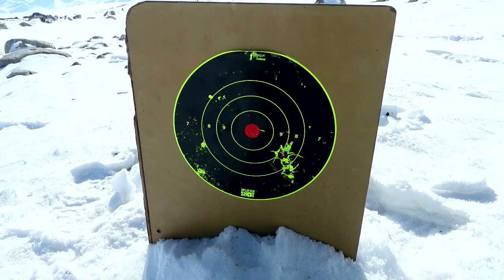Вершины охоты. Горная охота в Таджикистане.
Горная охота в Таджикистане.
Бухарский Уриал и Аргали Марко Поло.
Mountain hunting in Tajikistan.
Bukhara Urial and Argali Marco Polo.